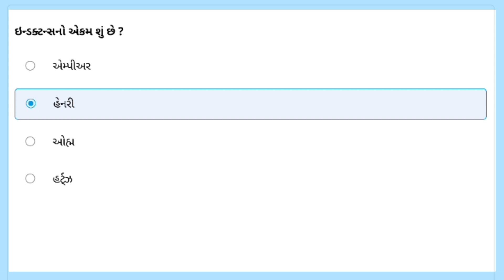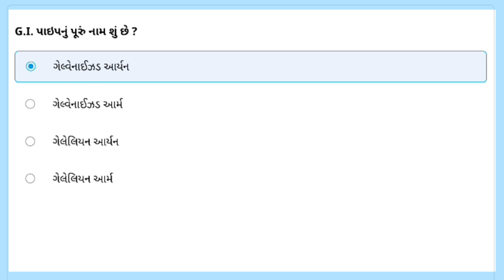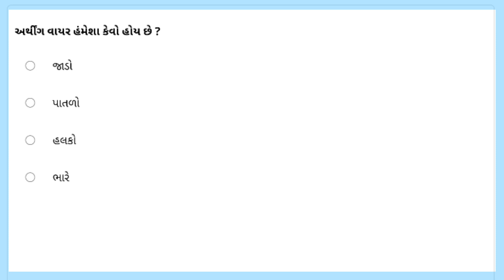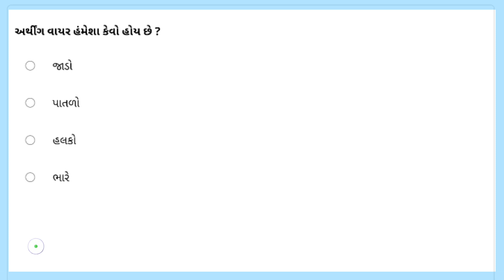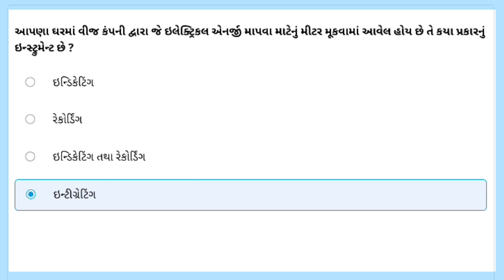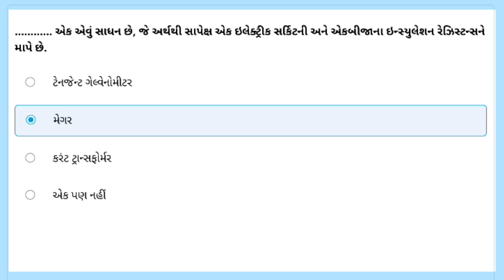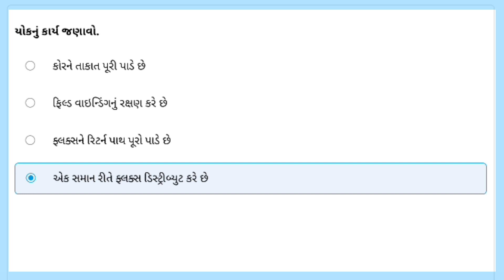ઇલેક્ટ્રિકલ આસિસ્ટન્ટ માટે ટોપ 10 પ્રશ્નો | VS Exam | ITI Electrician | EA(vs) | TOP 10 MCQ